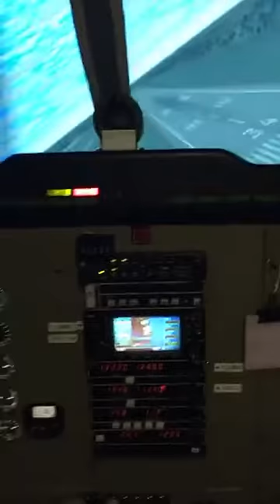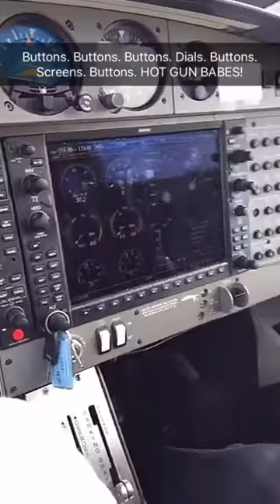ZM Open Day School of Aviation Tour | Massey University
Insert video description here.